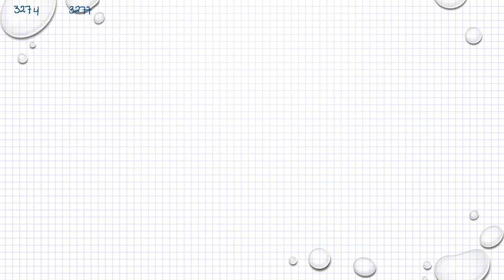Ma 3b Ma 3bc VUX Kapitel 3 Derivator och tillämpningar Tillämpningar och problemlösning 3274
Ma 3b Ma 3bc VUX   Kapitel 3   Derivator och tillämpningar   Tillämpningar och problemlösning   3274         Besök gärna min google site för mer matte videoklipp :